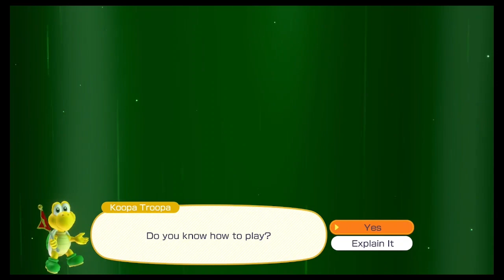Shy Guy Is Kinky - MARIO PARTY SUPERSTARS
In this episode we start a game of Mario Party Superstars on the map Space Land